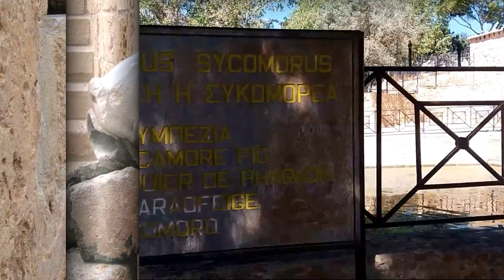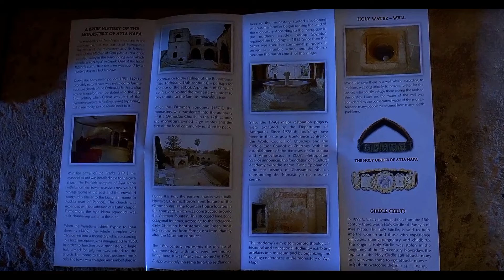Монастырь Айя - Напа /Кипр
Православный монастырь Айя-Напы на юго-востоке острова Кипр, в округе Фамагуста, получил свое название в честь лесной долины и посвящен Лесной Богородице («Напи» в переводе с древегреческого означает «лесистая долина или ущелье»).
Это древний, ныне не действующий монастырь. Сейчас он находится в центре популярного курорта Айя-Напа